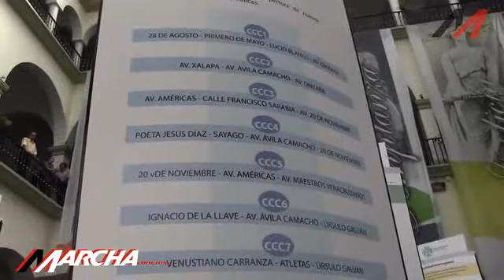Prohibido estacionarse en calles del centro